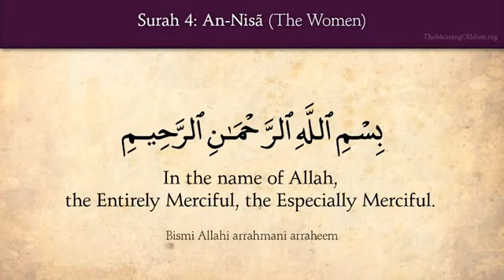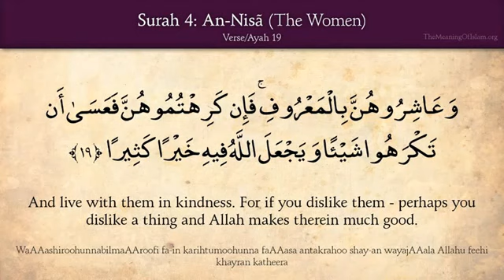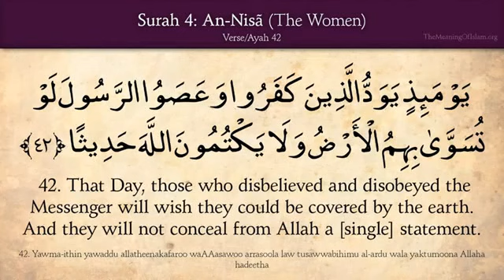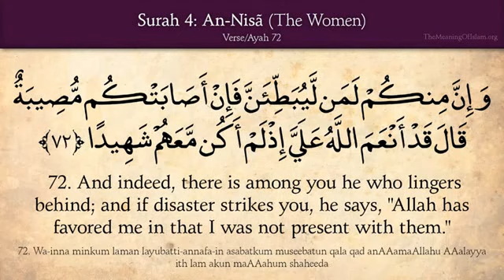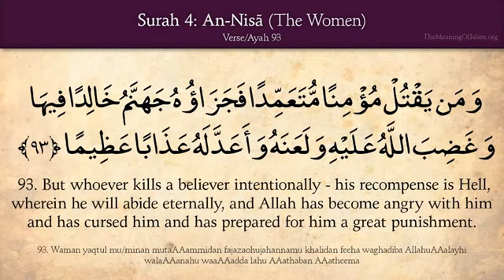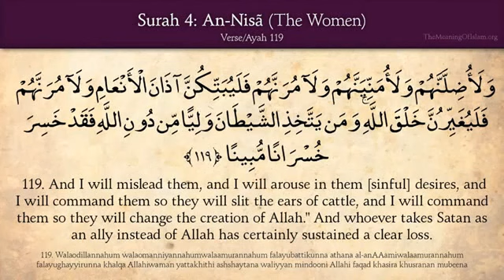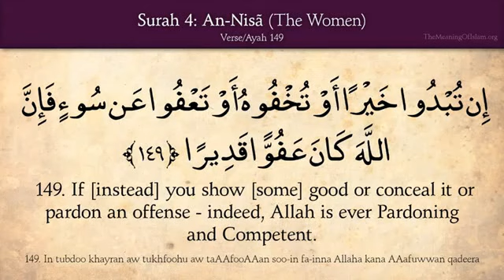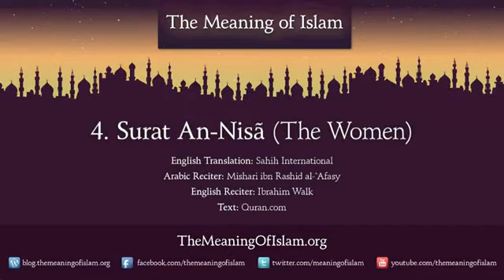Quran 4. Surat An-Nisa (The Women) Arabic and English translation